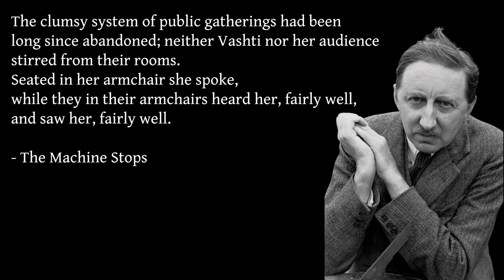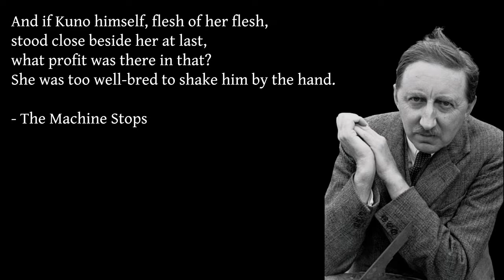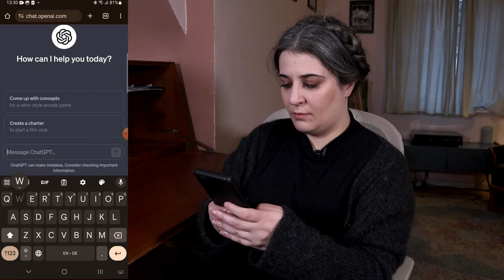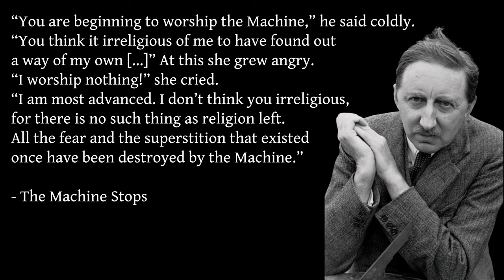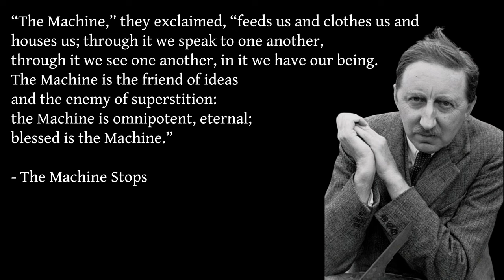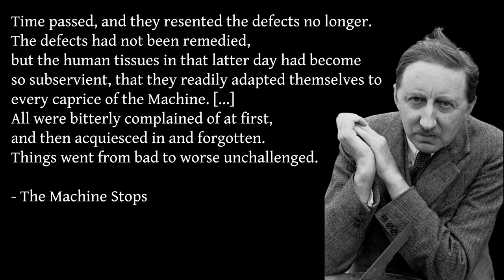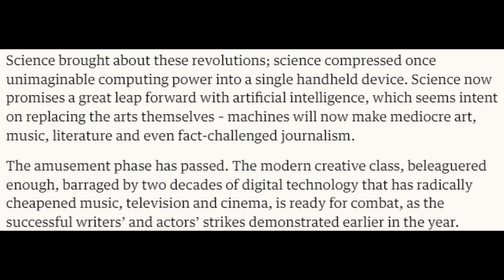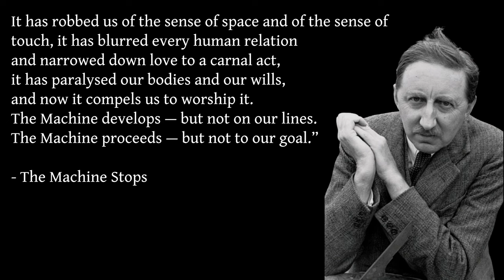When The Machine Stops: Isolation and the Death of Social Media [CC]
A video essay on how E.M. Forster predicted Twitter, YouTube, and the inevitable decay of social media over a hundred years ago, and what we can learn from his dystopian short story The Machine Stops.

SOURCES

The Machine Stops by E.M. Forster:
Some Interviews with E. M. Forster, 1957-58, 1965:
"The zeitgeist is changing. A strange, romantic backlash to the tech era looms" by Ross Barkan:

Camera:
Canon M50 with Kit Lense

Microphone:
Rode VideoMicro

Tripod:
Amazon Basics Tripod